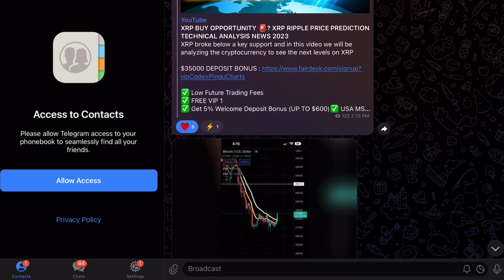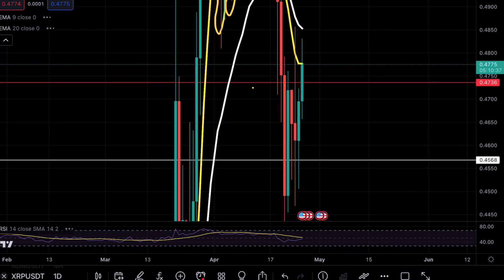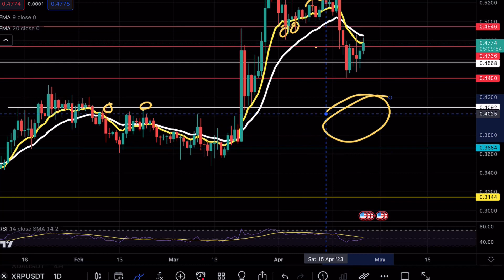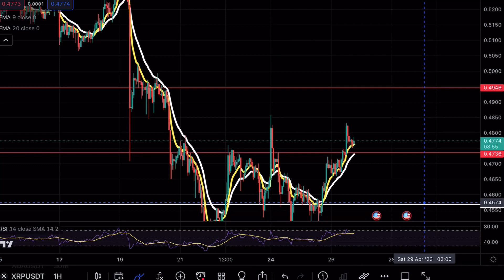XRP IF THIS BREAKS PREPARE 🚨! XRP RIPPLE PRICE PREDICTION TECHNICAL ANALYSIS NEWS 2023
XRP broke below a key support and in this video we will be analyzing the cryptocurrency to see the next levels on XRP